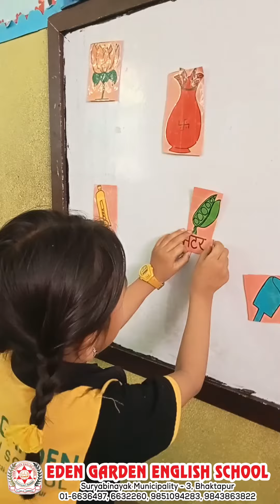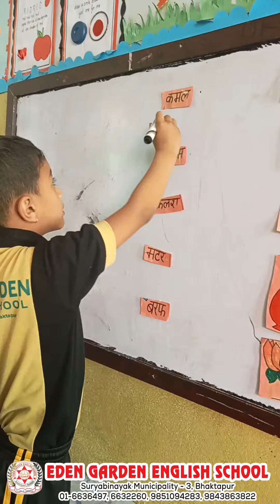तीन अक्षरका शब्दहरू